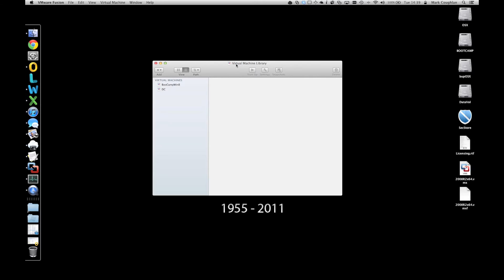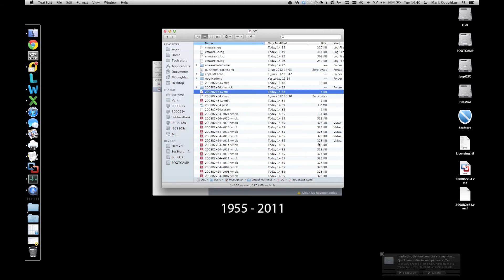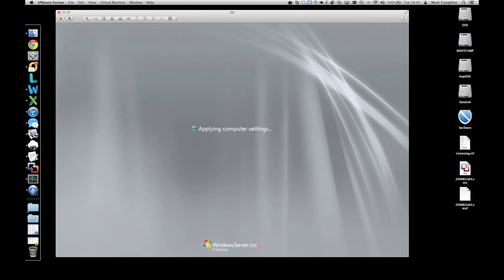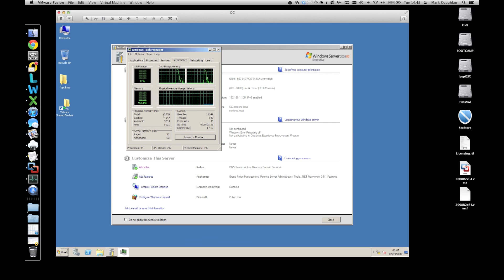Large RAM Configuration (VMWare Fusion)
Run through of how to allocate more than 8Gb of RAM to a guest in VMWare Fusion.